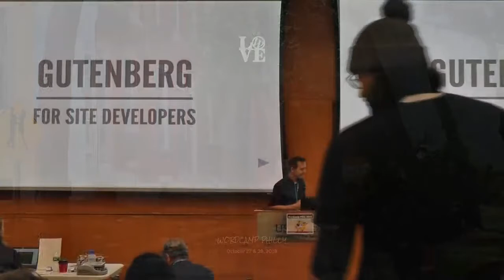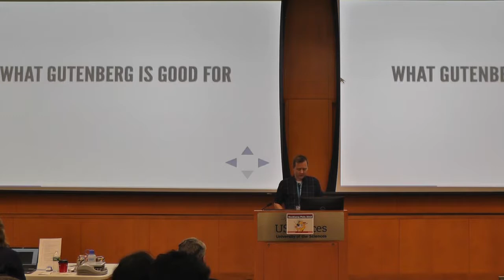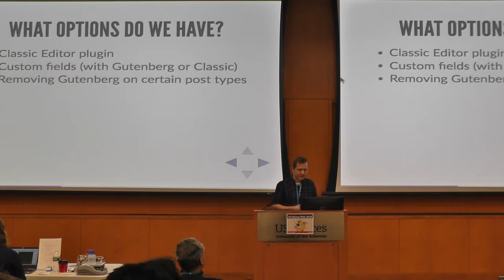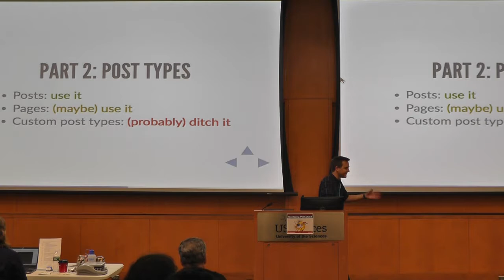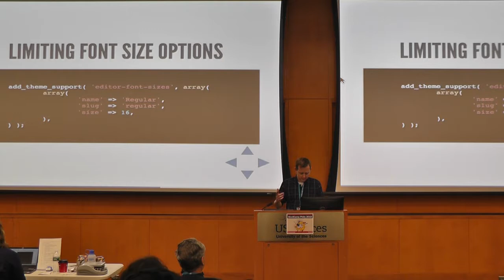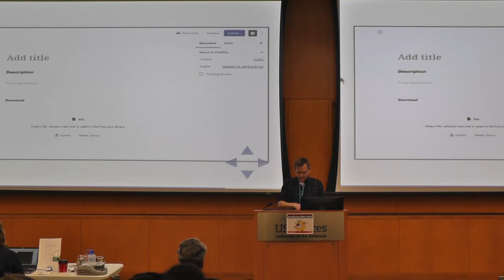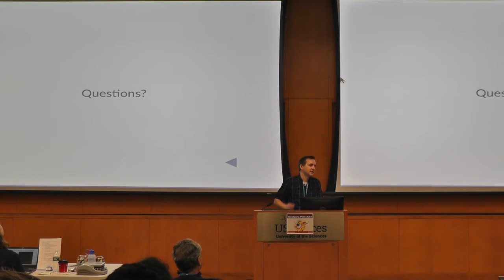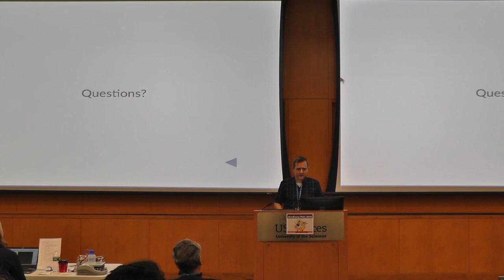Michael Dance: Gutenberg for Site Developers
Gutenberg is great for bloggers who want better publishing tools, but what about developers who need to craft customized CMS experiences for their clients? If you use a lot of custom fields and are horrified at the idea of giving clients any design control, this session is for you. We’ll talk about:
when to use Gutenberg, and when not to;
what should be a block, and what should stay a custom field;
how to limit a client’s color and text options;
the magic of block templates and block locking;
and how your theme development will change.
Now is the chance to create new site building best practices and drive the evolution of block editing. Let’s get excited for what’s possible!